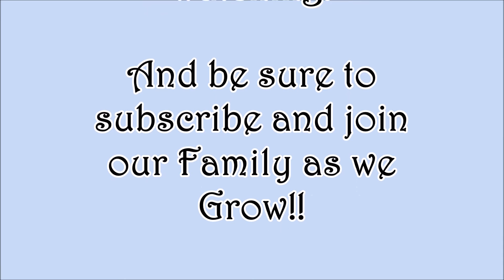Third Trimester Pregnancy Update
Please share any advice and support you have as I am NOW in my Third Trimester of my pregnancy. Where did time go!?!? Thank you for your continued love on this journey!!!

Third Trimester pregnancy updates with Goonberry Baby #2, planning to have a vaginal birth after cesarean (VBAC).

First baby (Michael) was in the occiput posterior (OP) position – or posterior position, labor went on for 43 hours and 43 minutes, dilated to 7 cm and eventually had to have a Cesarean!

Current DATES for Video:
March 26, 2016 (28 Weeks)
April 9, 2016 (30 Weeks)

Please [S U B S C R I B E] for all the Goonberry love ❤️

Welcome to The Goonberry Tales! We are an interracial family. And we do Goonberry things to share with the World!

Thanks for all your help in spreading love for The Goonberry Tales - We really appreciate it!!!

∞³ = Kateia * Paul * Michael

{The Energy Never Dies}